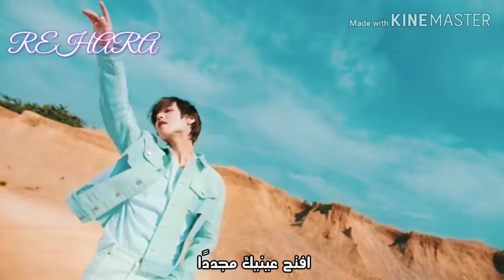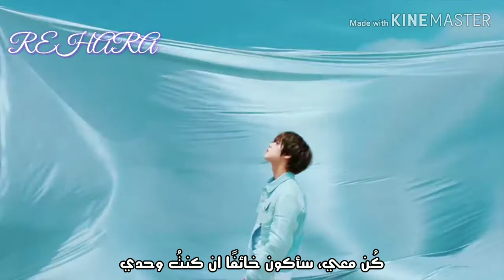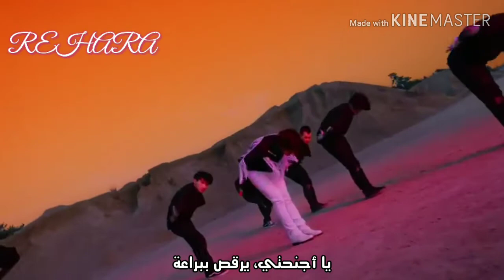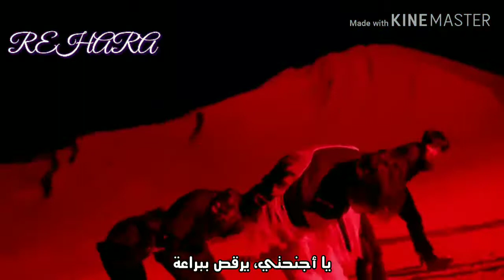PARK JIHOON wing Arabic sub [MV]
PARK JIHOON wing